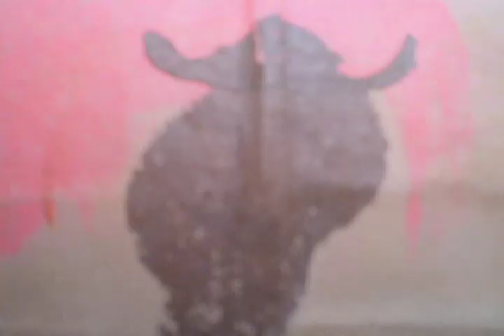Ed Butler - Jubal Hunter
An old song, passed down. Images from a study by Kevin Paulsen. The band: Ed Butler, Jason Miranda, Kat Larios, Earl & Liam Lundy. Thanks to Chris, Skip, John and Kenny.